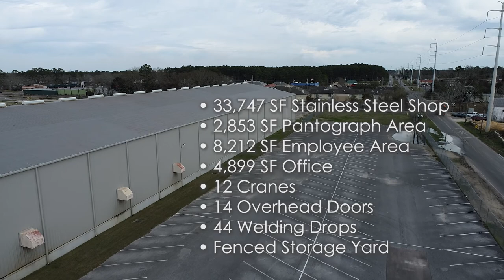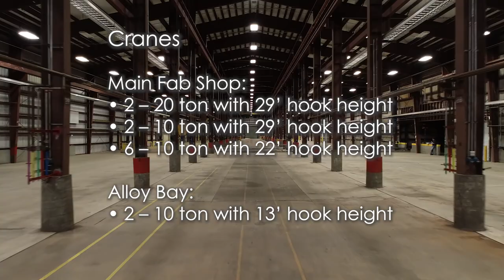4307 Jefferson Ave Moss Point MS